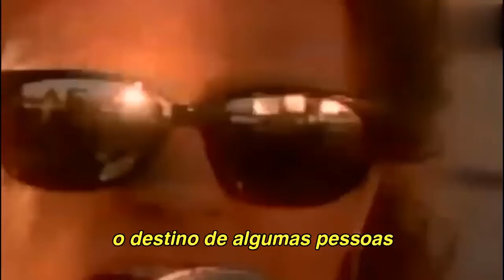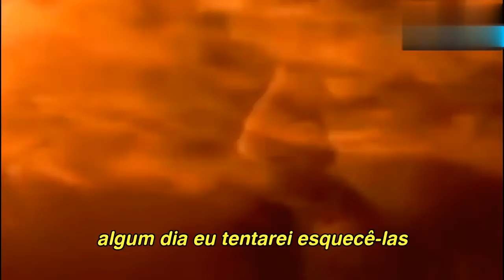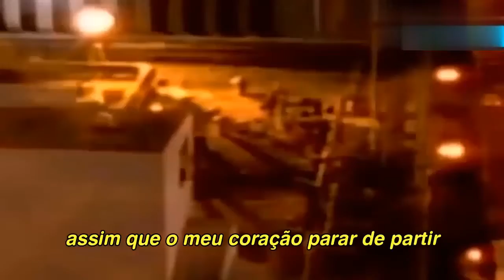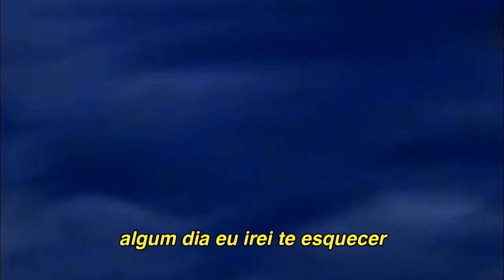De 1986...Toto - I'll Be Over You (Soft Rock) Vocal/Steve Lukather & Backing Vocal/Michael McDonald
Link da loja virtua... (Uma conversa com o passado)